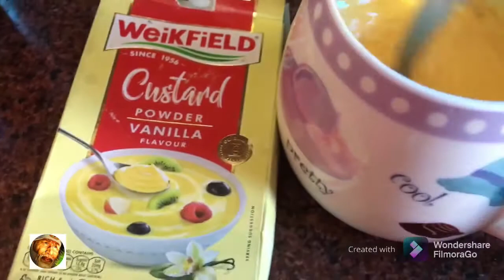PUDDING easy and tasty recipe ....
ingredients::
 -rus
-custard powder or corn flour
-milk
-sugar
-dry fruits
                    THANKYOU FRIENDS